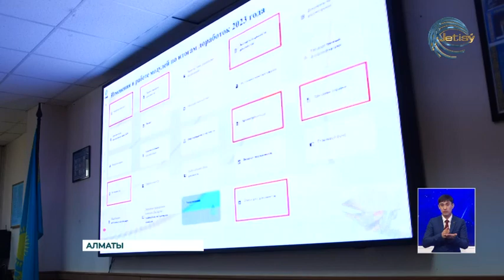Казахстанские учреждения архивов и документации переходят в цифровой формат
Казахстанские учреждения архивов и документации переходят в цифровой формат. В Алматы прошел семинар по накоплению архивных фондов и ведению государственного учета. На нем присутствовали представители отрасли со всего Казахстана, побывала на мероприятии и наша съемочная группа